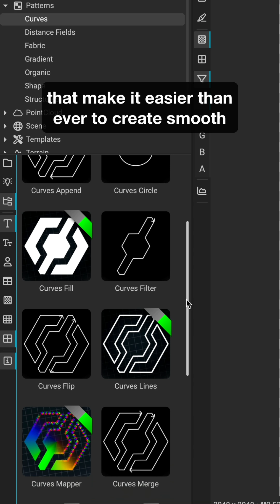Sneak Peek: Creating Branches with Curves nodes in InstaMAT Studio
👀 Get a sneak peek at InstaMAT's new curves nodes! Create complex shapes & patterns, like realistic tree branches. Scatter images, map textures, and control thickness with Curves Scatter, Mapper & Sampler nodes. Generate endless branches with a single curve!

To receive the latest updates on everything InstaMAT, visit our